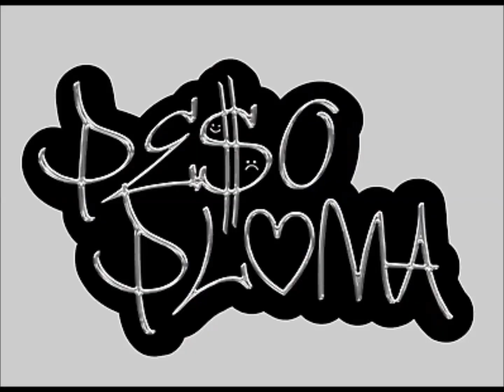ELLA BAILA SOLA PESO PLUMA Y ESLABON ARMADO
Música a tus Sentidos